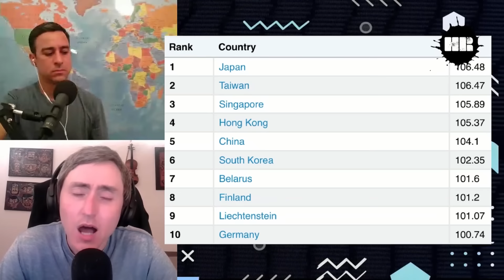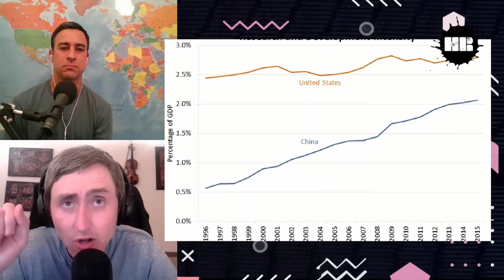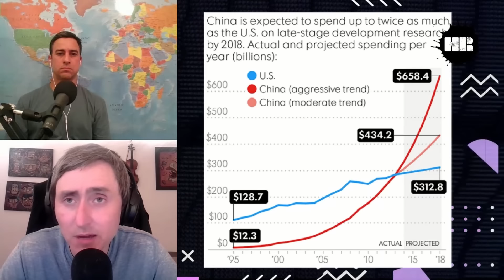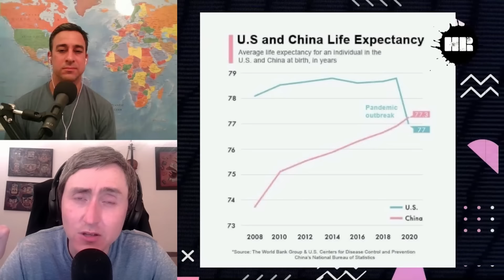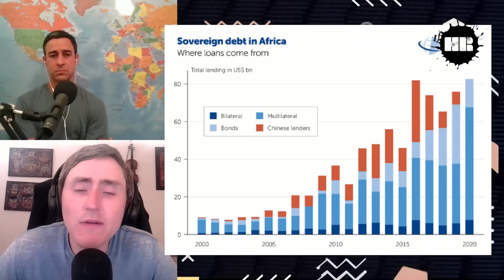Socialist Countries are Outpacing the US in GDP and IQ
Socialist nations are surpassing the United States in various metrics, from economic growth to intelligence quotient. This video explores how countries with socialist policies are outperforming the U.S. in key areas like GDP, education, and overall quality of life. We'll examine data comparing socialist and capitalist economies, debunk common misconceptions, and analyze the factors contributing to these surprising trends. Join us as we delve into the complex relationship between economic systems and national success, challenging long-held beliefs about socialism and capitalism. Whether you're interested in global economics, political systems, or social development, this video offers thought-provoking insights into the changing dynamics of world powers.

How Socialist Countries are Outpacing the U.S. in Everything from GDP to IQ